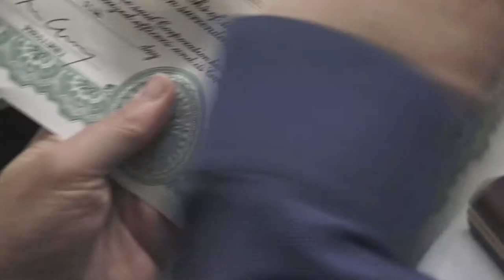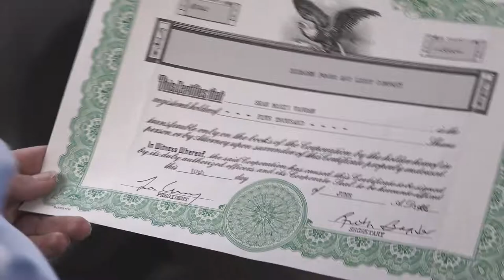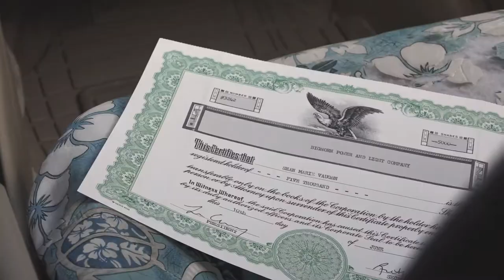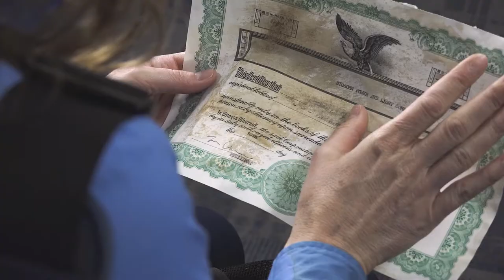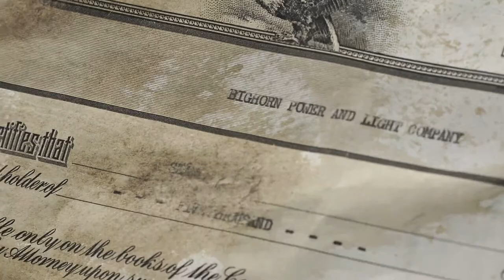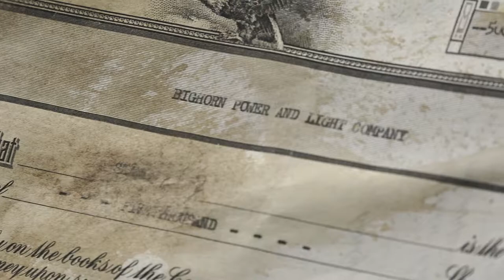Collision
Actress Marian Rothschild is featured in this short film by Stacy Farrar,  directed by Henry Cavalier, with Michael Vasicek, Mary Jenifer Mitchell, and Tyler Shea Cone. Collision